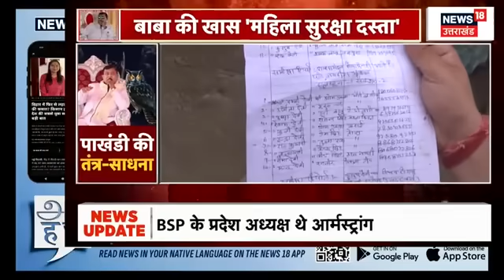Hathras Stampede: पाखंडी बाबा की तंत्र साधना की कहानी, वशीकरण के खेल का माहिर खिलाड़ी! | N18V